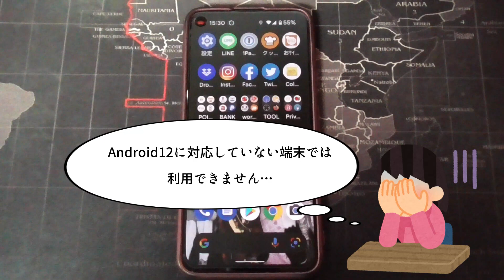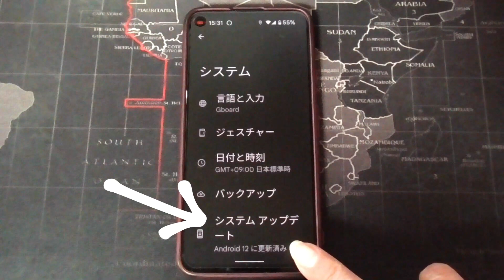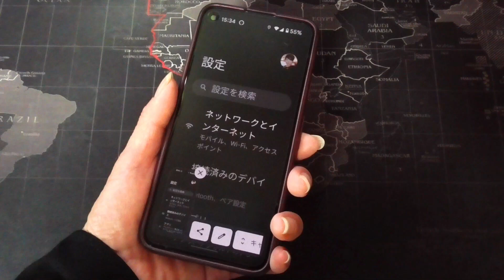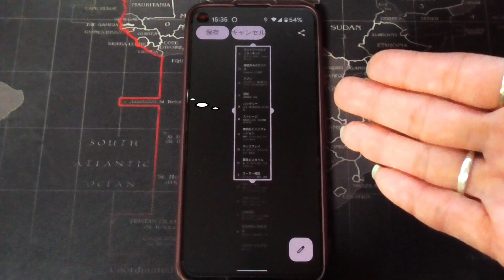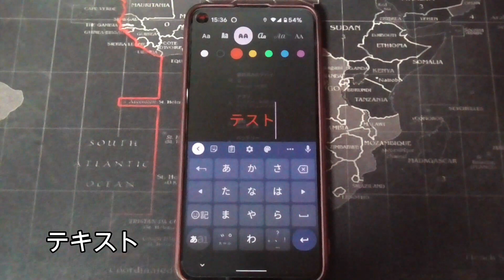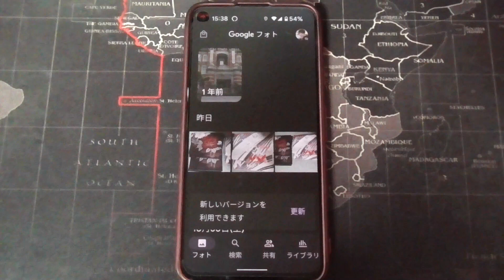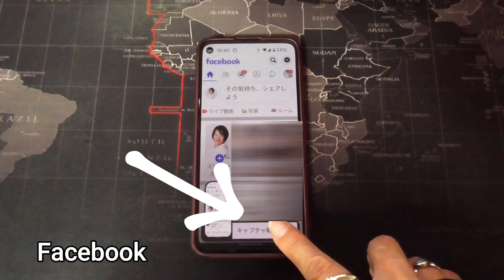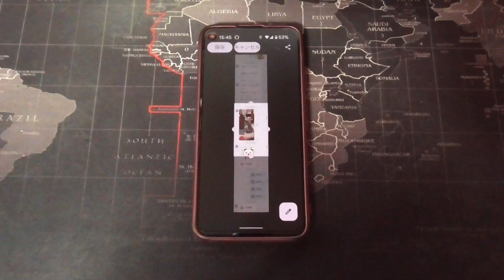【Android12・スクショの仕方】スクロールスクリーンショットで全画面を撮影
GooglePixel6の発売に伴い、Android12もリリースされ、Androidのスクリーンショットがとても便利になりました。
画面をスクロールしてスクリーンショットが取れる機能が追加されました。

【目次】
0:00　はじめに
0:15　Androidのバージョンの確認とアップデート
1:44　スクロールスクリーンショットの撮影方法
5:34　撮影した画像の保存先
6:18　スクロールスクリーンショットができるアプリ

解説ページ
Android(アンドロイド)のスクリーンショットが便利になった！「Android12」

この裏技知ってたら完全にAndroidマニア！知ってると便利すぎるアンドロイドのウラ技10選

勝間和代はなぜ、iPhone Xをやめて、Android勢となったのか。アプリの速さ、電池容量、画面の大きさ、すべてが快適です。